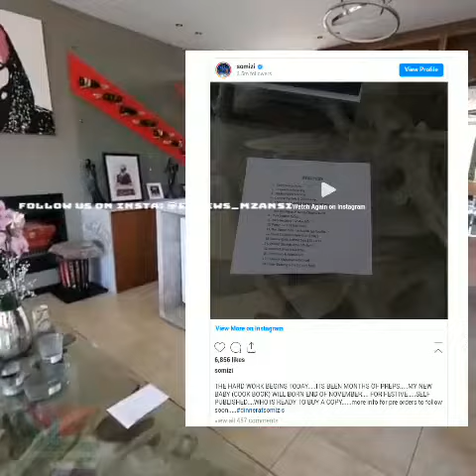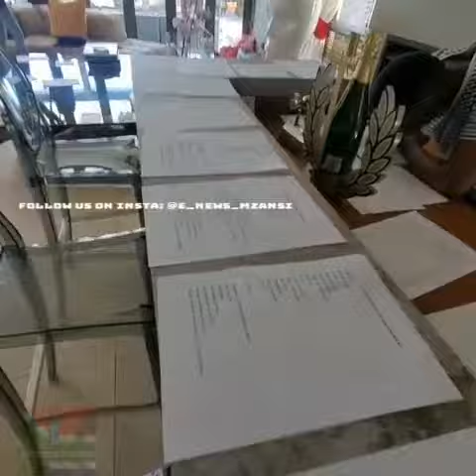Somizi Mhlongo Motaung secures another bag - this guy is unstoppable...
Somizi Mhlongo Motaung is unstoppable...